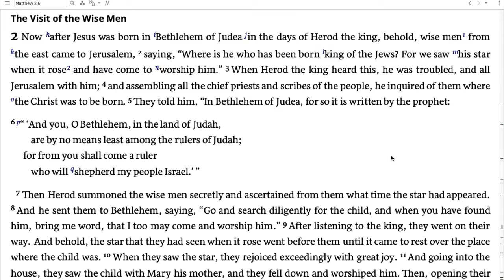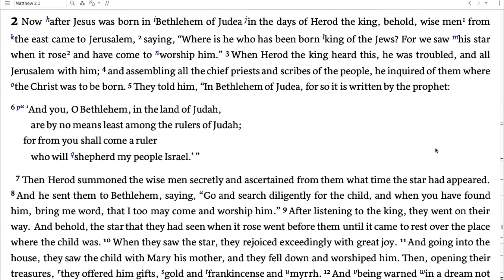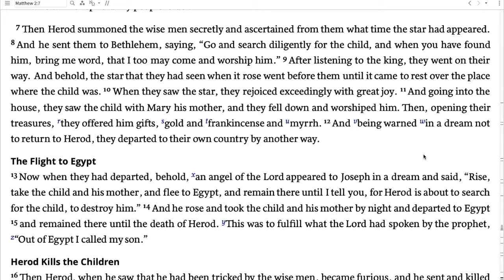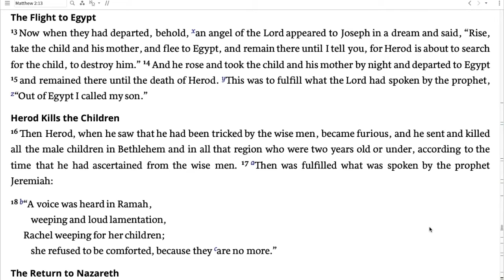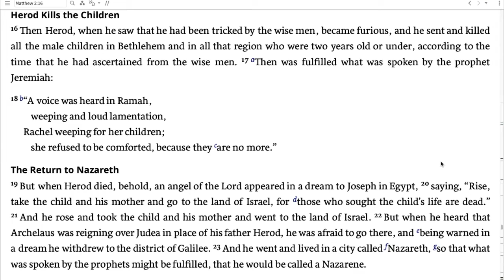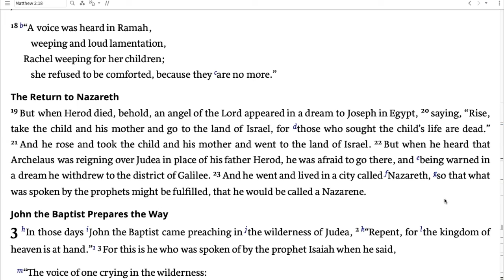Matthew 2 - Seeds of Scripture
Seeds of Scripture is a daily Bible reading program designed to keep you in God's Word each day. A portion of Scripture (usually a chapter) is read each day (Monday - Friday). Video versions of the podcast place Scripture on the screen so that you can follow along with the reading.